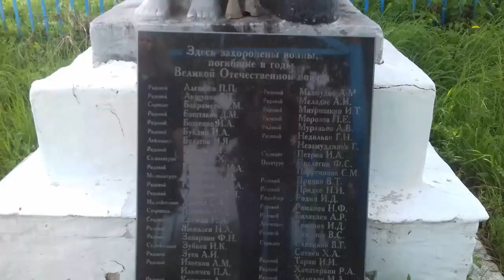Русское поле Родной край/Путешествие по российской глубинке RUSSIA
Путешествие по российской глубинке - русское поле, родной край!

Широка, страна моя родная!
Какое раздолье! Какие поля, луга, перелески!
Скучаю по российской глубинке и время от времени навещаю родные края.